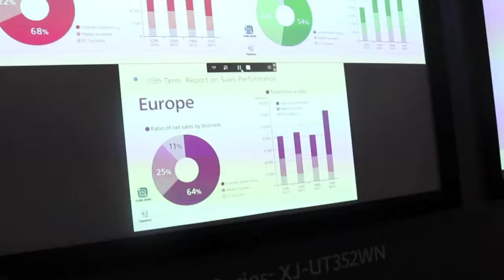Davide Moretti, sales manager di Casio Italia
Il rappresentante italiano di Casio illustra le novità dell'anno 2019